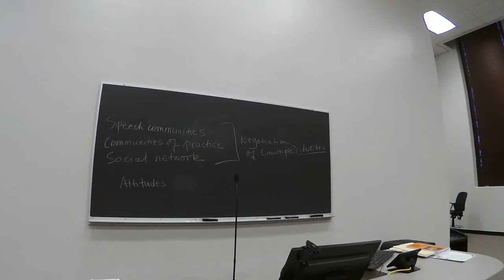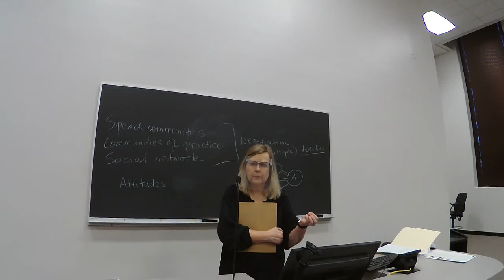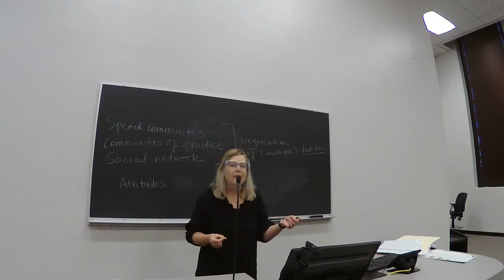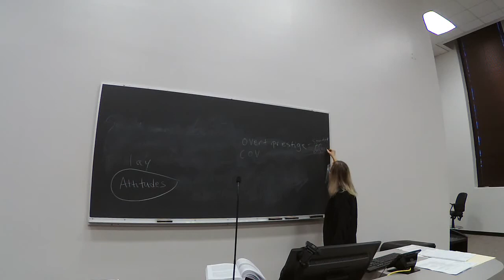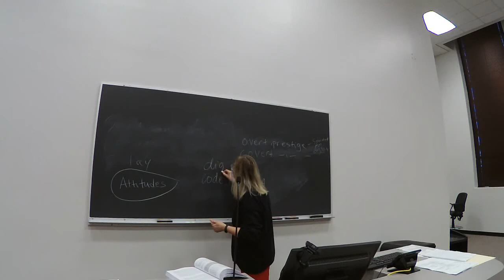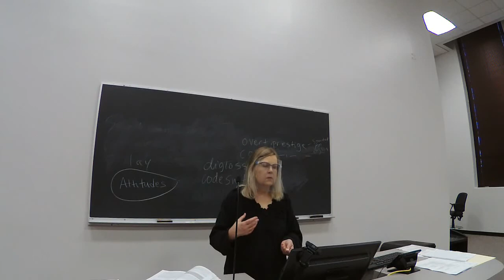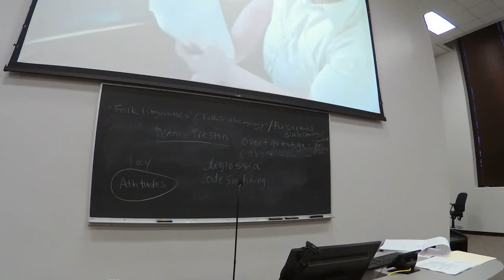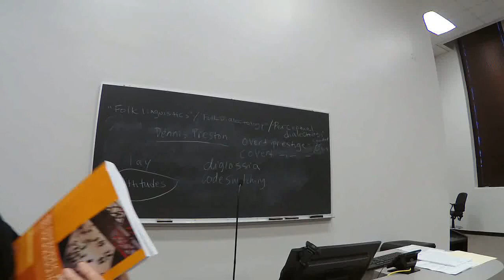Sociolinguistics Lecture 5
Dr. Halmari talks about speech communities, communities of practice, networks, identity, attitudes, and perceptual dialectology. Introducing Dennis Preston.